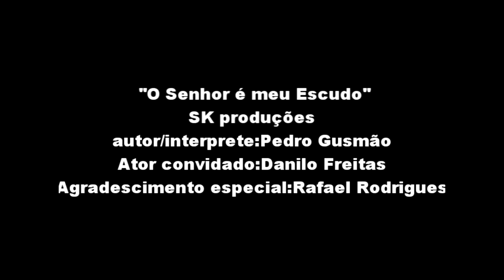O Senhor é meu escudo - Pedro Gusmão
"o senhor é meu escudo" direção geral Anderson Kabanãs, essa musica foi feita com muita dedicação e empenho de todos ,em primeiro lugar Jesus no comando .
espero que gostem ,nao foi feita pra engrandecer ninguem ,mas somente o unico digno de toda honra e toda gloria Jesus Cristo .